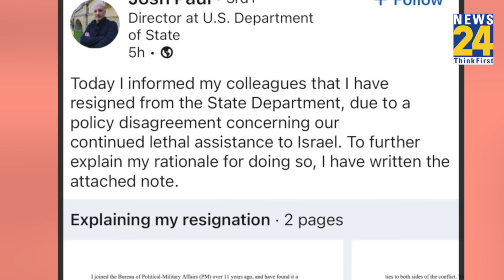Israel को सैन्य मदद देने पर क्यों बंटा America?, Joe Biden के अधिकार दे दिया इस्तीफा!